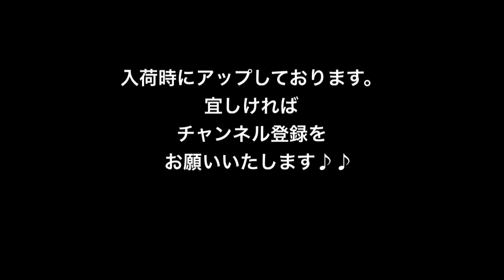Antar アンタール ミディアム ビッグリーフ・フィギャードメイプル #2042893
詳細はこちらよりご参照くださいませ↓
ウクレレ専門店ウクレレショップ オハナ